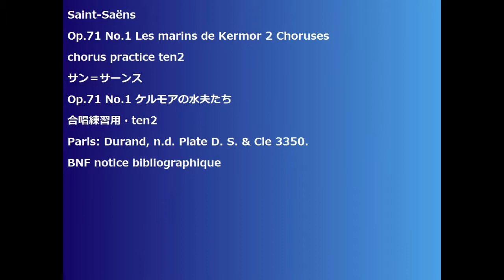Saint-Saëns Op.71 No.1 Les marins de Kermor 2 Choruses chorus practice ten2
Saint-Saëns
Op.71 No.1 Les marins de Kermor 2 Choruses
chorus practice ten2
サン＝サーンス
Op.71 No.1 ケルモアの水夫たち
合唱練習用・ten2
Paris: Durand, n.d. Plate D. S. & Cie 3350.
BNF notice bibliographique